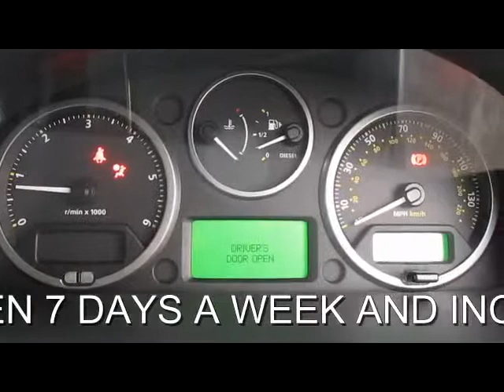LAND ROVER FREELANDER 2 TD4 GS 2.2 DIESEL MANUAL 4X4